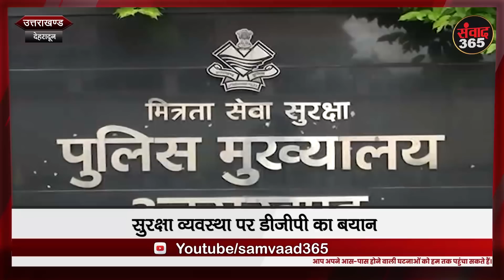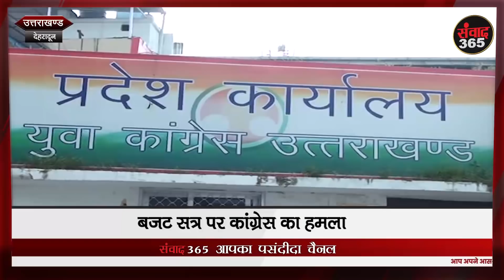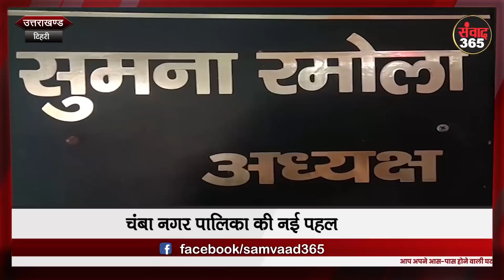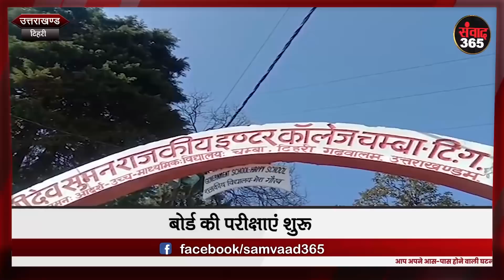देखिए उत्तराखंड की खबरें samvaad365